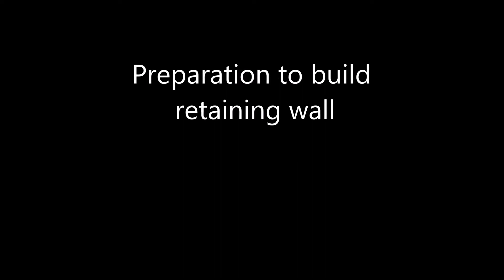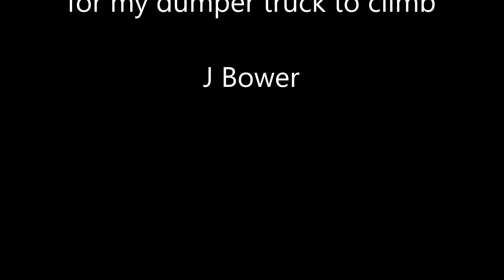Retaining wall project (part 1) ground preparation.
Preparing to build a retaining wall around the corner of the bungalow, this is to hold the small soil bank in place, it will also be the edging for the driveway turning area.